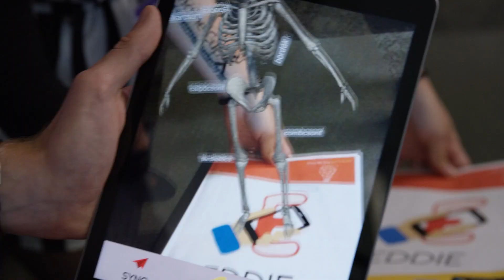2018 World Finals Competition Day 1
The competition is underway!

During the Tech Showcase round teams set up a booth to demonstrate their technology as judges move from booth to booth to assess what they have created.

The top six teams using Artificial Intelligence, Big Data, or Mixed Reality present to a panel of judges for the chance to win one of three $15,000 Imagine Cup Awards

Tune in live on July 25th at 9am PT to see who will be the 16th Imagine Cup champions!